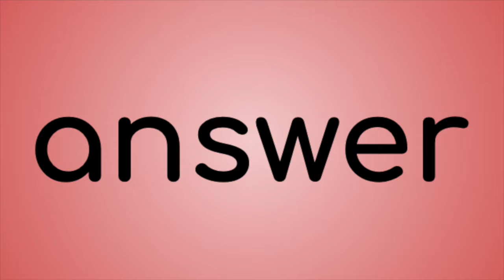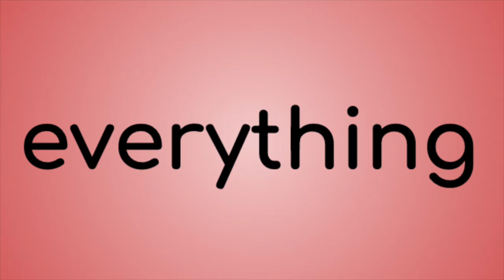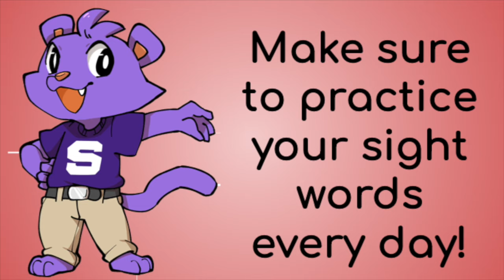5th Grade Sight Words - Mrs. Vallejo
5th Grade 1st 100 Sight Words - Mrs. Vallejo